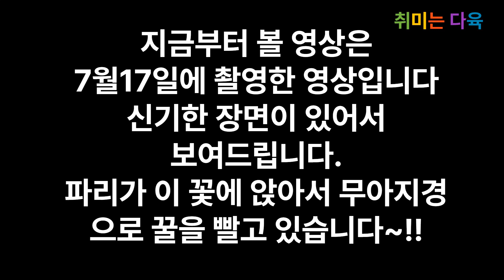내이름은🐛[피아란투스]🌻귀여운 외모에🌻노랑꽃을 피웁니다. 하지만 저를 믿지 마세요 저 💣️폭탄을 안고있는 반전녀랍니다.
다육이를 예쁘게 키우고 다육이와 화분과의 조화를 중요시 여기는 다육덕후 입니다.